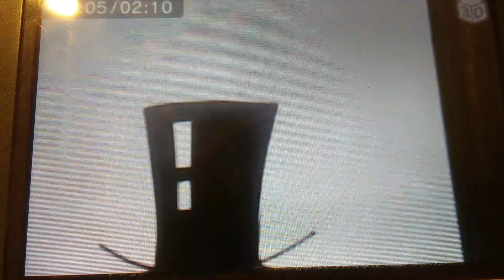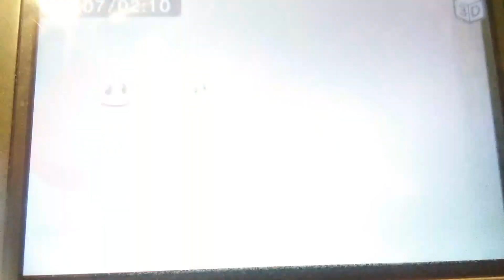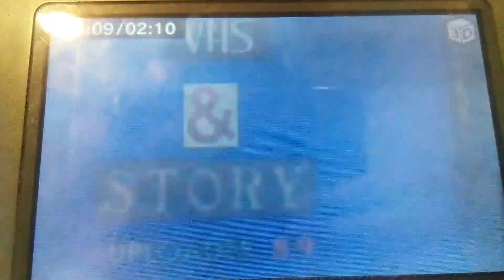Mario kart 8 live wild wood music video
Do you own build a treehouse